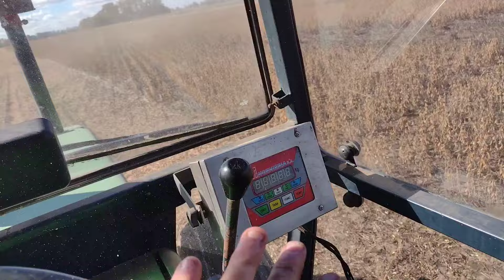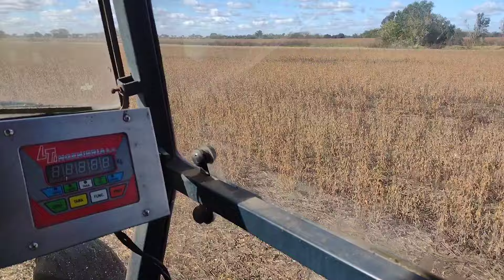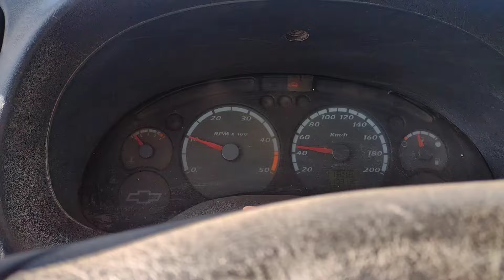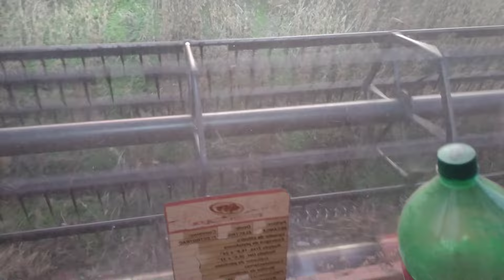Un día de trabajo en San Andrés de Giles, parte 2